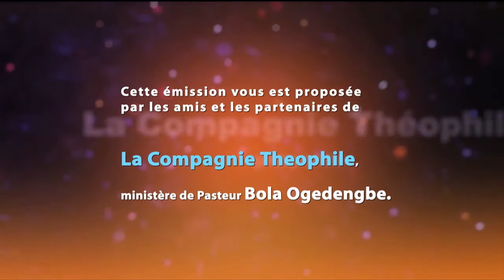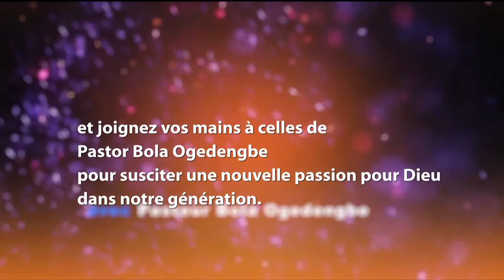Suivre le Maître (Partie 2) Pasteur Bola Ogedengbe